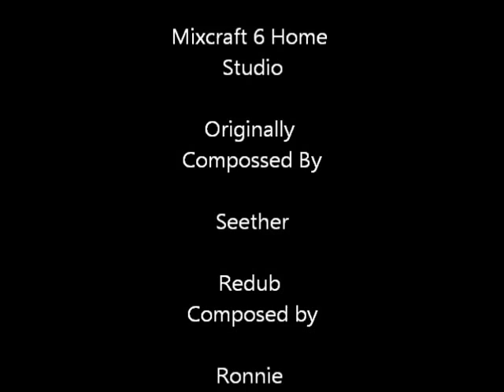Broken (Seether) - Mixcraft Redubed Music video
used an old favorite where Jimmy Evans was on the guitar and Richard Loveless was on the Mic, added it to my Studio Software and Added a custom violin to it instead of a lead guitar. Let us know what you think about the new sound.